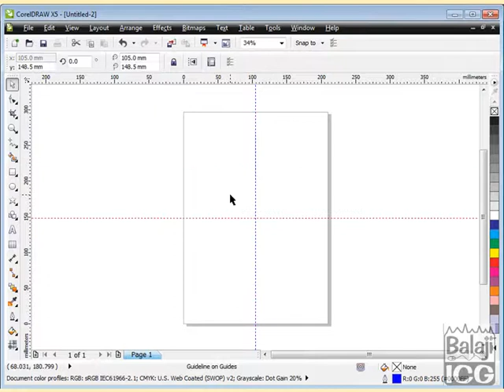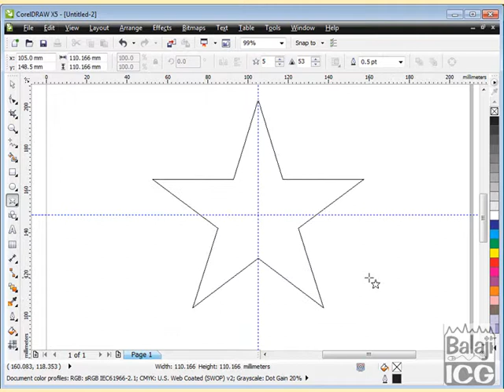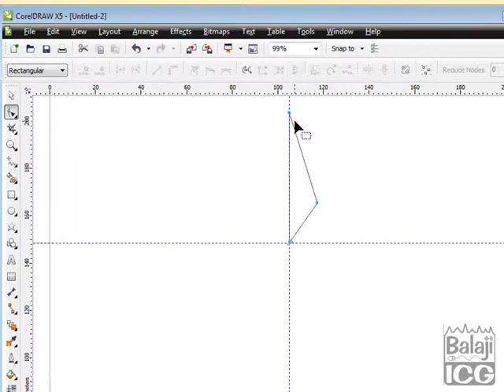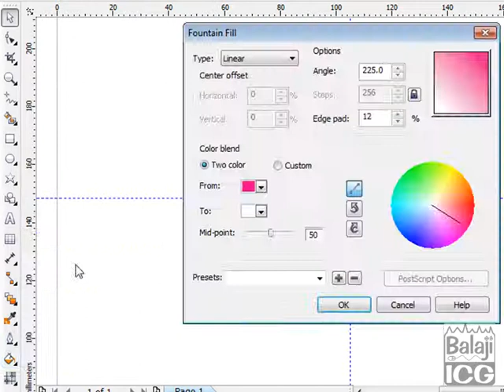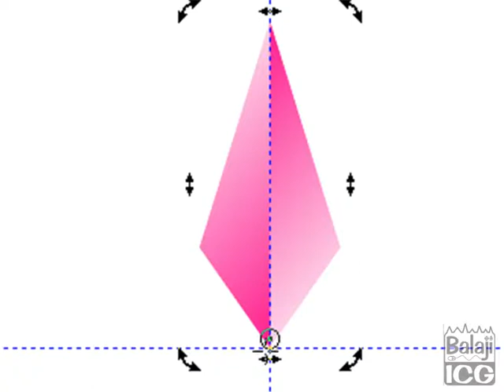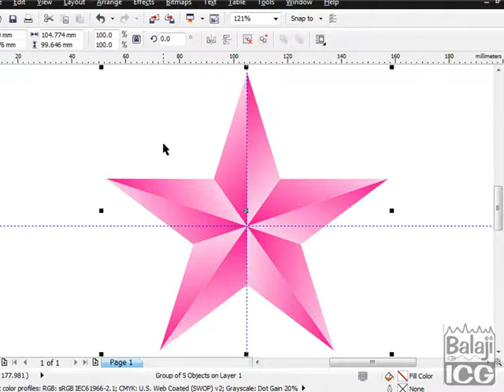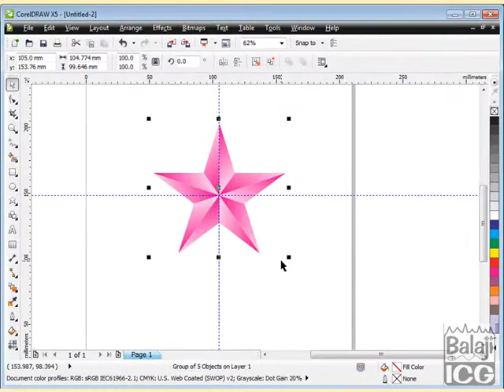Star in 3D Drawing in CorelDraw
கோரல்டிராவில் முப்பரிமாண ஸ்டார் வரையும் வழிமுறையை விளக்கும் காணொளி.